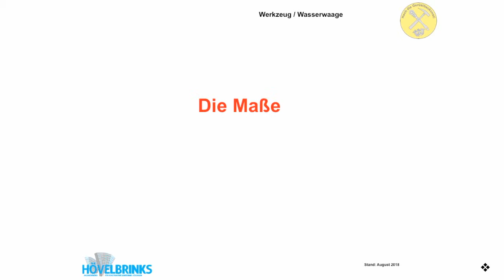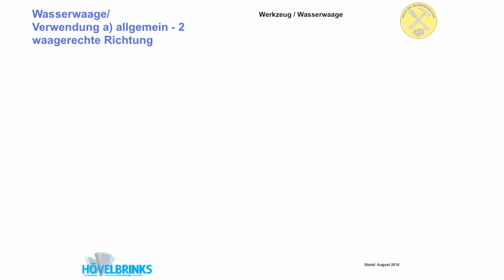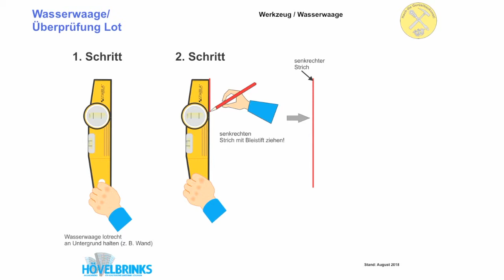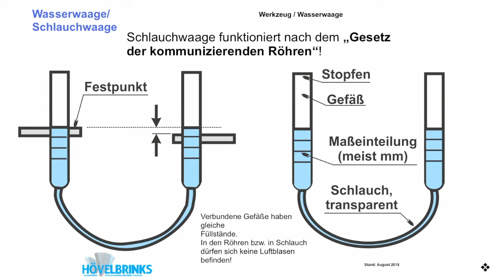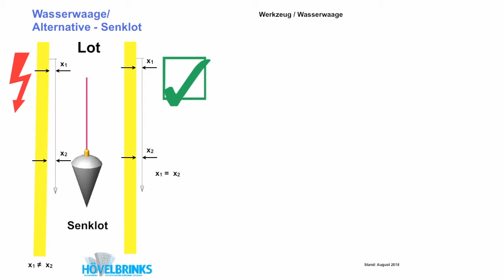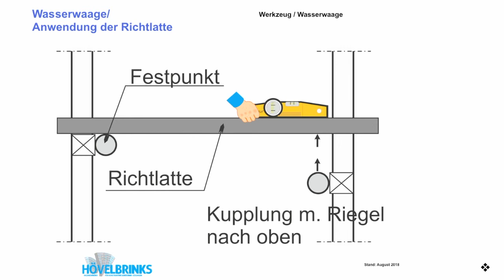IB- Hövelbrinks- Gerüstbauwerkzeug: Die Wasserwaage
Stand August 2018:
Dieses Tutorial richtet sich vor allem an die neuen Auszubildenden und Quereinsteiger im Gerüstbau, aber auch der bereits erfahrene Monteur kann sicherlich den ein oder anderen Tipp abstauben.
Es geht heute die Wasserwaage.
Wir werden uns die
- Bezeichnungen
- die Maße
- den Kauf
- die Verwendung
- Aufbewahrung, Überprüfung auf Lot und Waage sowie die Pflege ansehen.